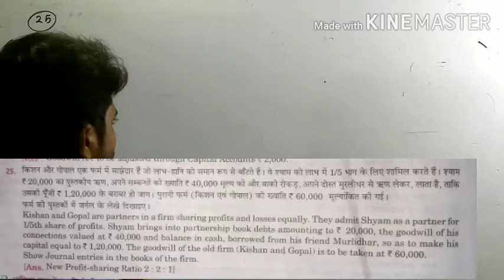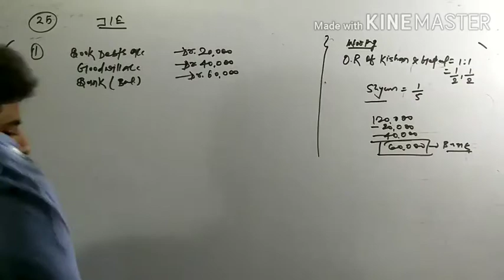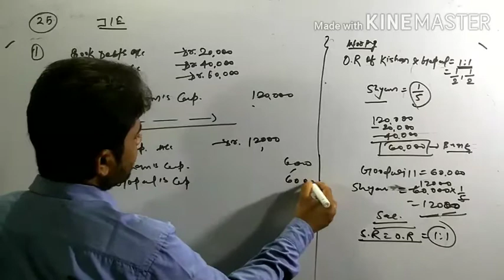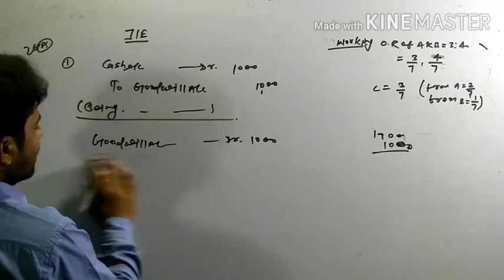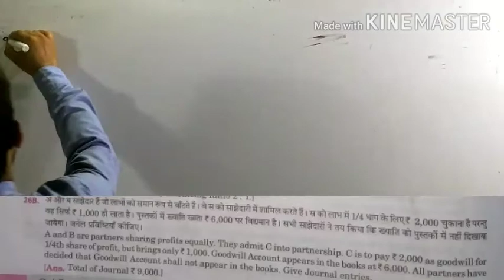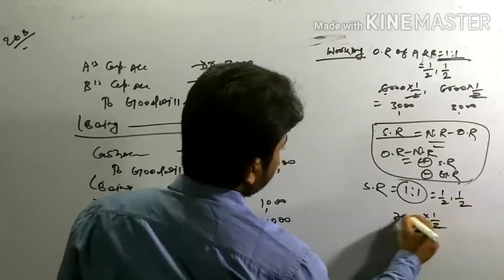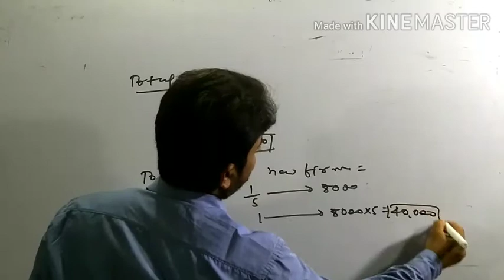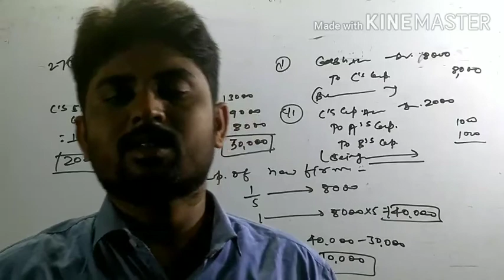Admission of partner |Day-11|Treatment of goodwill |Class 12th Accountancy| Ques. 25 , 26 a,b &27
This video dedicated to All Commerce Students for Class -12
Chapter - Admission of new partner
Day-11
verius Concepts included in this video
adjustment at the time of admission of a new partner
Calculation of New sharing ratio
Calculation of Sacrificing Ratio
treatment of goodwill